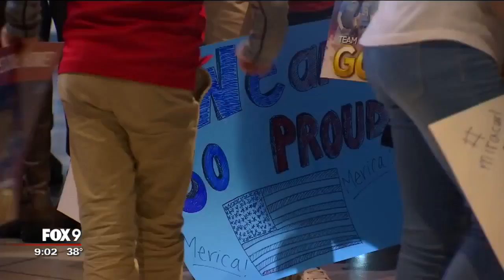Gold medal-winning curling team returns to Minnesota after Olympics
the U.S. men's curling team won a historic gold medal at the 2018 Winter Olympics in Pyeongchang, South Korea. Team Shuster is made up of four Minnesotans and one Wisconsinite and is named for John Shuster, the skip on the team.